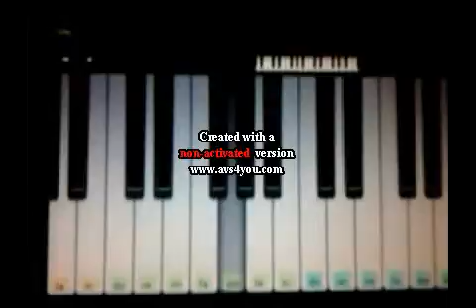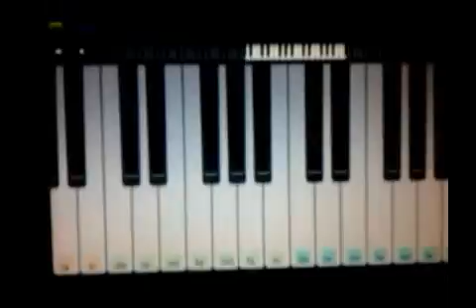Soy Mi Mejor Momento Piano Cover - Perfect Piano -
Rieccomi ragazzi, dopo tantissimo tempo di assenza ho reiniziato a fare cover sul piano.
Questa è una delle più belle canzoni di Violetta e una delle mie preferite, spero vi piaccia!!